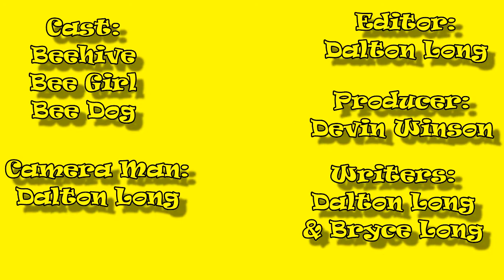The Beehive Show - Episode 5: Beehive's Short Stories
Beehive tells short stories about his life while roasting marshmallows over a blazing fire.
Our highest quality of editing in the show yet! This one's also in 60FPS! Took forever to export, but it was so worth it in the end! Unfortunately, there were two errors in the video. But I'll let you figure that out.
No links yet bud